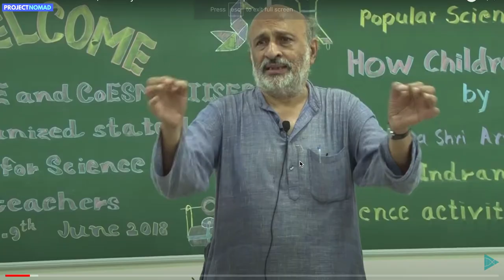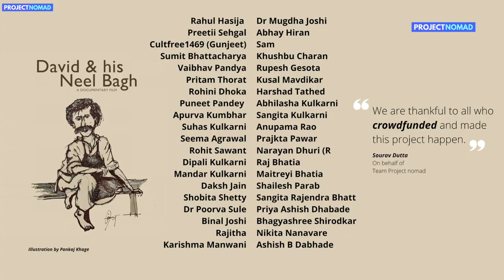David and his Neel Bagh - Back Story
Exploring the backstory is absolutely crucial when delving into the behind-the-scenes of a documentary film. It's through understanding the history, motivations, and challenges of the individuals involved that we can truly capture their journey. By uncovering the hidden layers, we connect with the filmmakers and subjects on a more profound level, feeling their passion, struggles, and triumphs as they work tirelessly to bring their vision to life. The backstory offers us a glimpse into their creative process, the obstacles they've overcome, and the inspiration that drives them. It reminds us that documentaries are not just about facts and information, but about the human experience and the stories that shape us. It's in these behind-the-scenes moments that we find the heart and soul of the film, weaving a tapestry of emotions and narratives that resonate deeply with audiences.

The findings of the film 'David and his Neel Bagh' is produced solely for the purpose of education, learning and awareness towards educational engagement and improvement in the quality of education & equity of learning in India.

You are free to download the film from our
YouTube channel (Project Nomad) and share it with others.